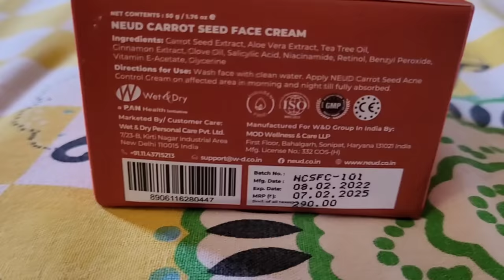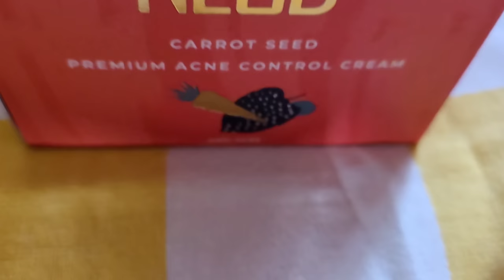पहली बार मम्मी पापा America 🇺🇸गए देखो वहा पर मम्मी ने क्या कहा🤔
Bye Bye Acne with NEUD Premium Carrot Seed Acne Control Cream😍

👉🏻This acne control cream is infused with pure carrot seed extract and is naturally pH balanced.
👉🏻This cream aids in the unclogging of skin pores and the rejuvenation of sensitive facial skin.
👉🏻Oleic acid and geraniol in carrot seeds ease off skin inflammation and inhibit enzymes that cause dermatitis.
👉🏻It’s free from harmful chemicals and also suitable for all skin types.